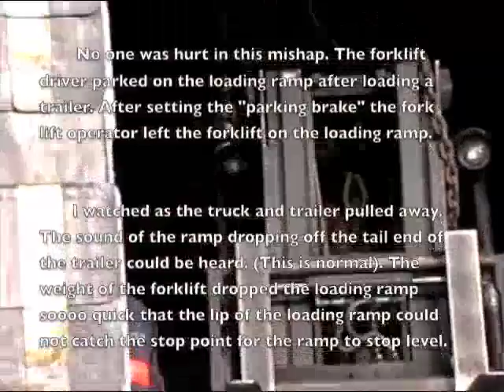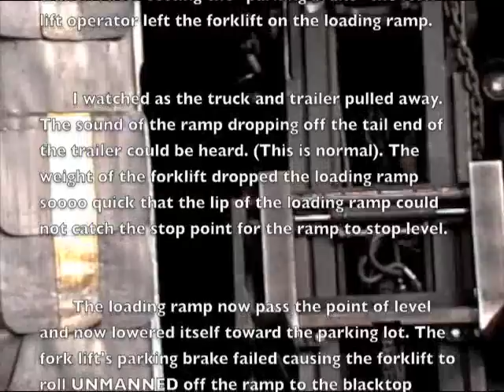Forklift Epic Fail and Recovery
This video shows what it takes to put a forklift back on the dock after it ends up in the parking lot. No one was hurt. No one died. I can't say someone didn't loose his job, but no one got hurt, and THAT is a good thing!!!